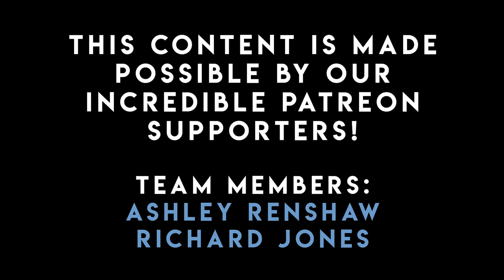Why Are Christian Movies So Bad!? Ft. Conner Baker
We all love movies! How could you not? But often times movies made for Christian aren't very good. Why is that? How can we change it? Should Christian film's be off limits to review and critique? This week we sit down with videographer and media pastor Conner Baker to discuss just that!

Referenced links:

Why Christian Movies are Bad:  (FYI There is no part 1)